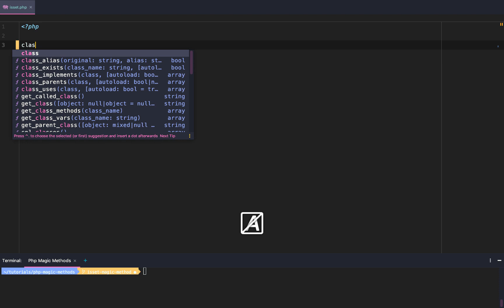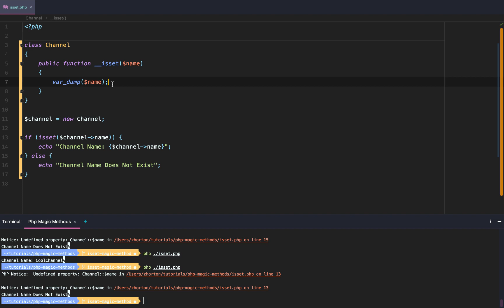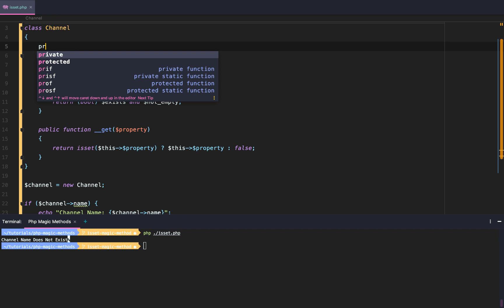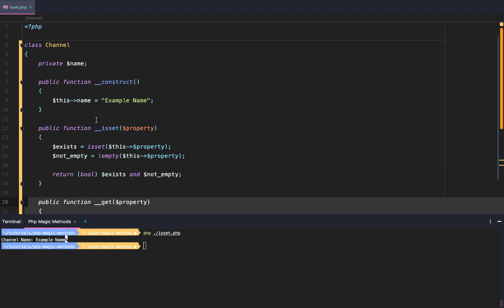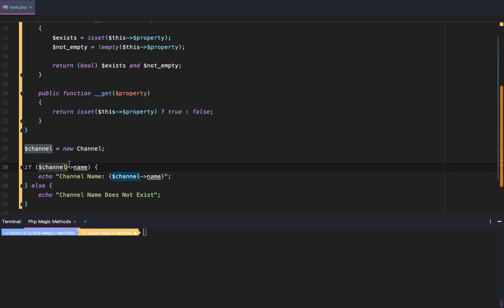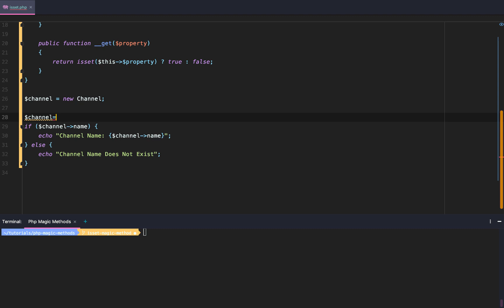Php __isset Magic Method 🧙‍♂️(Lesson 7: Php Magic Methods)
Lesson 7: Php Magic Methods ~ Php __isset Magic Methods

In the 7th tutorial of this our Php Magic Methods series tutorial we are going to dive into the nifty __isset Php Magic method.

Php Magic Methods Github Repository

Clean Code Studio ~ Simplify!